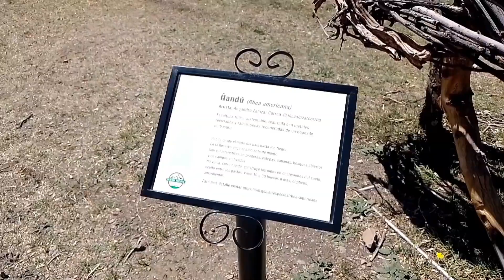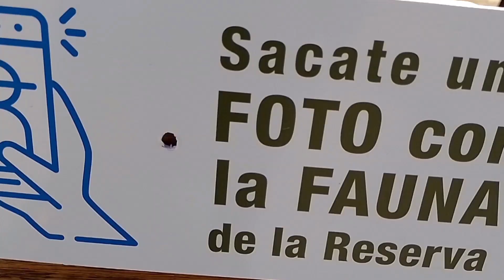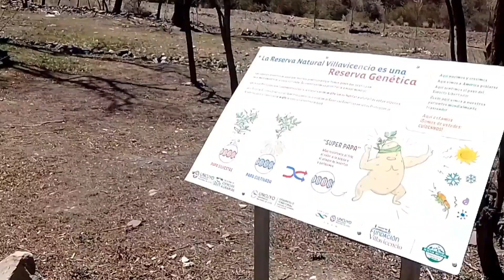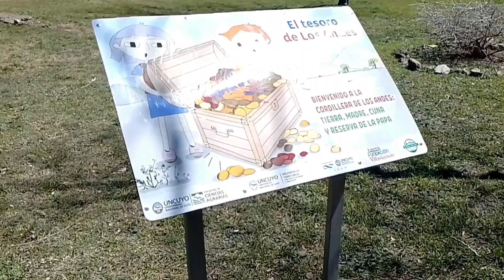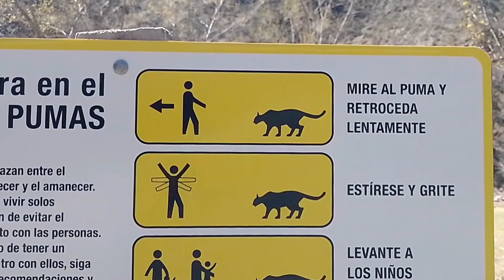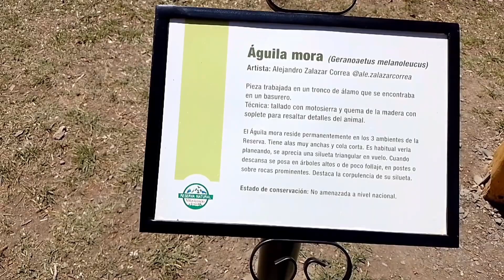Entre montañas... paseo Villavicencio